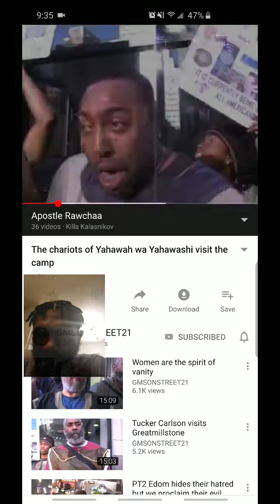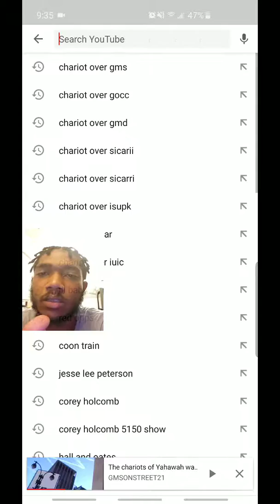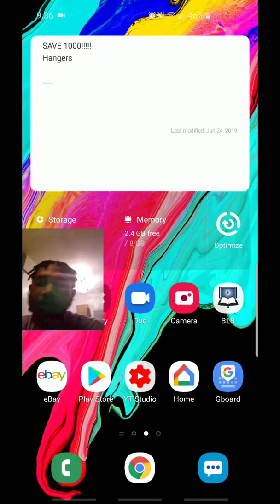CHARIOTS MAINLY ARRIVE AT GMS CAMPS